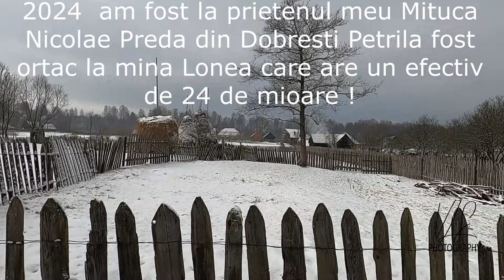Despre rasa de oi ţurcane Breaza de Valea Jiului azi cu crescatorul Mituca Preda din Petrila!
Breaza, origini şi performanţă, rasa de oi ţurcane Breaza, are ca leagăn de formare bazinul Văii Jiului având efective relativ mici, cuprinse între 20 şi 150 de oi, crescătorii au urmărit în selecţie pe lângă brezătura caracteristică şi o creştere a productivităţii oilor, mai ales în direcţia producţiei de lapte! Az 9 ianuarie 2024  am fost la prietenul meu Mituca Nicolae Preda din Dobresti Petrila fost ortac la mina Lonea care are un efectiv de 24 de mioare !